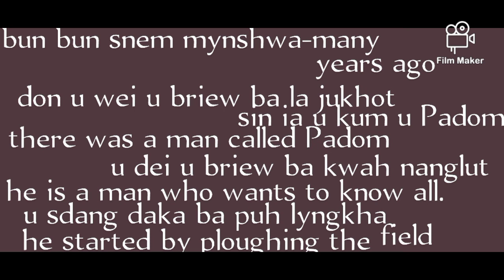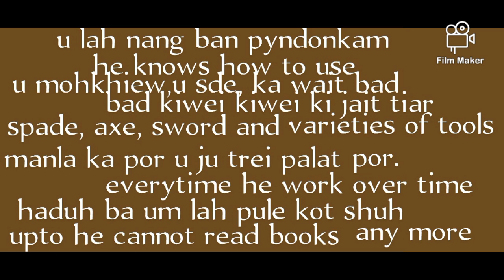bun bun snem mynshwa many years a go English to Khasi translation for beginners